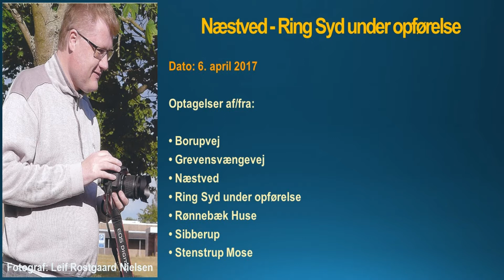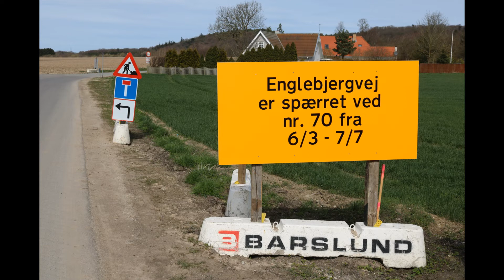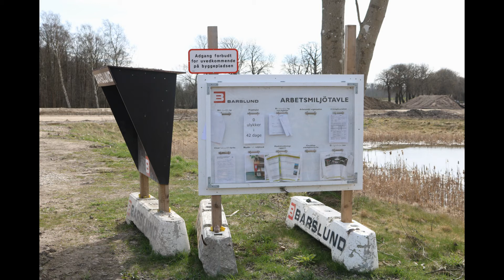b. 6. april 2017 Næstved - Ring Syd under opførelse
Optagelser af/fra:

• Borupvej
• Grevensvængevej
• Næstved
• Ring Syd under opførelse
• Rønnebæk Huse
• Sibberup
• Stenstrup Mose